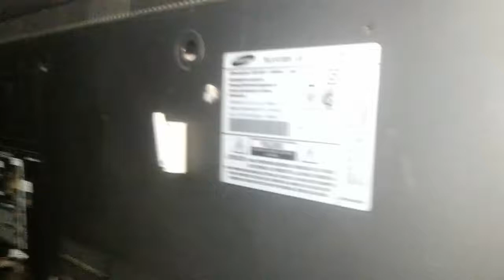ATENCION: samsung UN32F5500 se incendian los Leds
Este modelo de televisor Smart samsung, luego de muchas horas de uso, presenta una falla común en este tipo de aparatos, pero con el agravante que se incendian los Leds o luces de retroiluminacion del panel display.